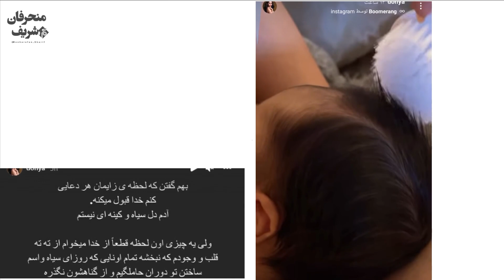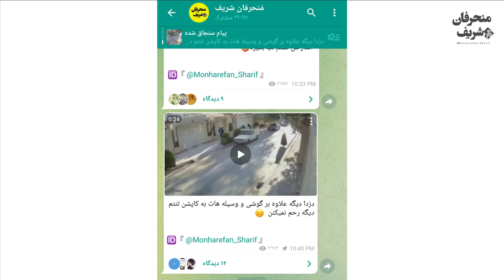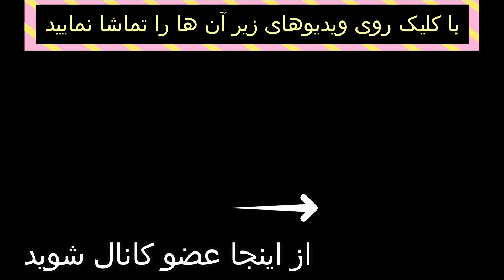نفرین های دنیا جهانبخت موقع زایمان و عکس های جدید نفیسه روشن بعد از کتک خوردن در خیابان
نفرینهای_دنیاجهانبخت موقع زایمان و عکس های جدید نفیسه_روشن بعد از کتک خوردن در خیابان

00:00 نفرین های دنیاجهانبخت موقع زایمان
02:58  کتک خوردن نفیسه روشن از سارقان در خیابان
04:51 اتهام عجیب و زشت به بازیکن تیم ملی فوتبال بانوان